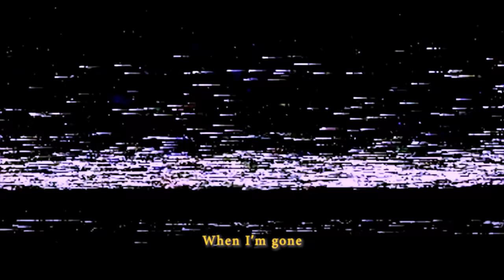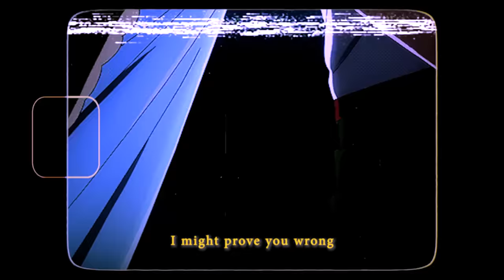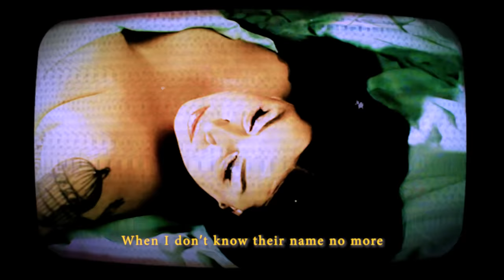Demmy Sober, Blkswn, PMP - Practice (Official Video)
Demmy Sober, Blkswn, PMP - Practice

Official Video by Juju @jujubcg

Written and interpreted by Demmy Sober and Blkswn
Production: PMP
Recorded at: Angel Sound Studio
Recording Engineer: Andrés Papas Pérez
Mixed and Mastered by PMP

VIDEO: Video by Juju @jujubcg
Photography: Xavi Garcia @xavigarciaphoto
Styled by Itziar de Berry @itziardeberry
MUA & hair: by Marta MAMAGO @mamagomade
Shot at: Camaleó Studio @camaleoestudi

Lyrics:

Seems that I-
was tripping too hard on that dick
Got me hooked so i’d miss it
Now I’m noone’s but my own
Why I’m numb to the bone?
Can you fix me?
Feel like I’m on cruise control
Out here just floating along
Why I need it?

But I’ve been here before
They always come back for more
When I’m gone
And don’t care no more
When I don’t know their name no more
(You had me )

Guess you’re another,
Who didn’t know it was good
Till I was gone
Another I can write down as…

(another lesson, another lesson learned)

Spinning up tires
Got the city on fire
Just to get a little higher, yeah
Oh, what a shame
She fall victim to the game she play
She got heartbreak on replay
And she doesn’t know any other way

But when those late nights get too cold
In that bed alone
You might call my phone
I might prove you wrong
And it’s hard to find the time when
You’re blurring all the lines
Trying to fight the silence
Buried deep inside you

When I’m gone
(You had me )